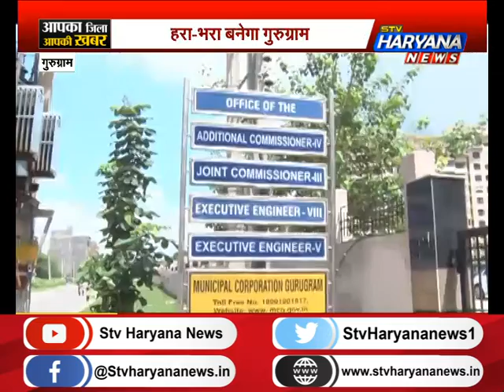हरा-भरा बनेगा गुरुग्राम, नगर निगम की ओर से लगाए जाएंगे पौधे।।